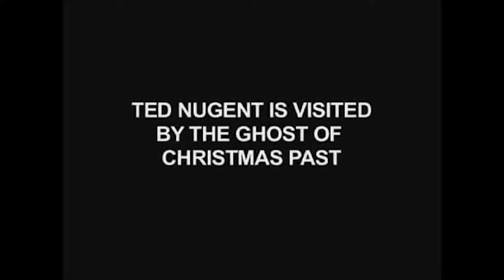Guess That Song: Ted Nugent